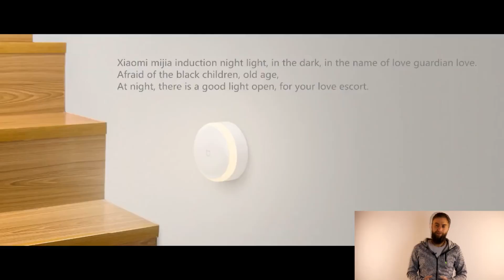10 ПОЛЕЗНЫХ ВЕЩЕЙ С АЛИЭКСПРЕСС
По вопросам можете писать мне на почту:
◆Контакты:

Дорогие друзья! От всей души благодарю Вас за то что Вы со мной!) За Вашу поддержку, лайки, и приятные комментарии, которые так греют душу) Спасибо Вам !

AliExpress - один из самых крупнейших интернет - магазинов, позволяющий заказывать товары из Китая по оптовым ценам. Сервис запущен в 2010 году, является ведущим на мировом рынке электронной торговли, предлагает широкий выбор потребительских товаров по привлекательным ценам. AliExpress является частью Alibaba.comи дает возможность минимального заказа всего 1 товарной позиции, обеспечивает защиту покупателя и экспресс-доставку с полным отслеживанием почтового отправления. На AliExpress сейчас можно найти более 5900 различных видов товаров из более чем 44 различных категорий, включая следующие: Одежда и Аксессуары, Автомобили и Мотоциклы, Мобильные Телефоны, Компьютеры и Программное обеспечение, Электроника, Красота и Здоровье, Освещение и Светотехника, Чемоданы, Сумки и Портфели, Охрана и Безопасность, Обувь и Аксессуары, Игрушки и Хобби, Часы, Ювелирные изделия и Свадебные Принадлежности. Заказать можно только в этих странах: Беларусь, Германия, Казахстан, Польша, Россия, Украина, США. Преимущества для клиентов: Качественные товары по оптовым ценам даже при самых маленьких объемах заказа; Защита оплаты покупателя; Оплачивать покупки можно удобными для Вас способами: банковской картой, банковским переводом, при помощи QIWI-кошелька или Western Union; Экспресс-доставка с полным отслеживанием почтового отправления.

Всем Любви, Крепкого Здоровья и Счастья! Ваш  🦔